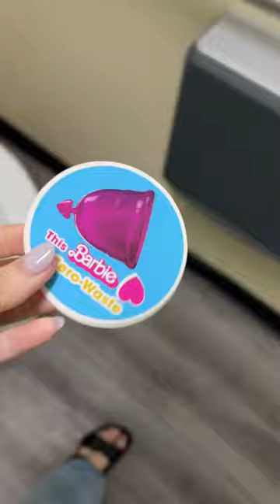Period Day 1 | Toilet Paper 🧻 Pad 🩸